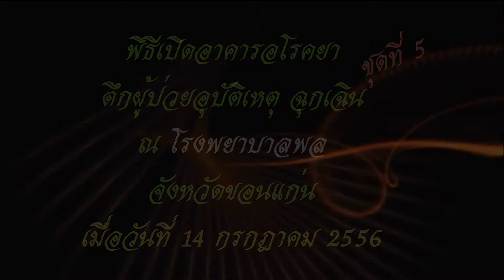พิธีเปิดอาคารตึกผู้ป่วยอุบัติเหตุฉุกเฉิน โรงพยาบาลพล จังหวัดขอนแก่น ปี 56 ชุด 5